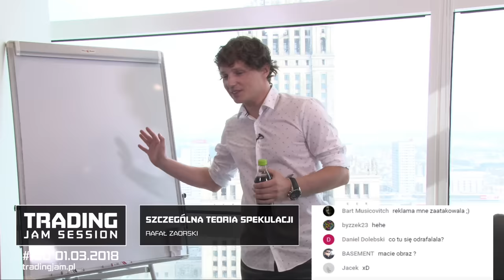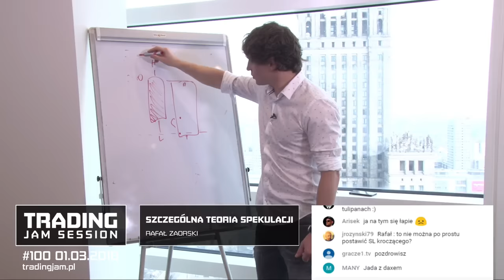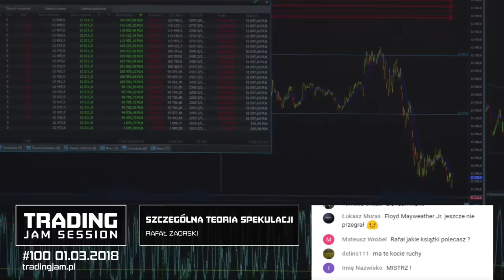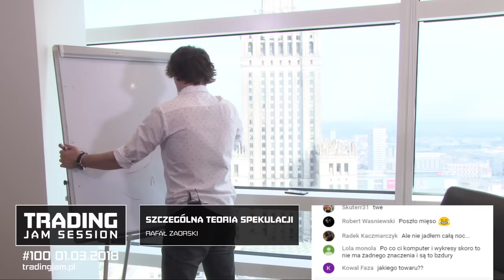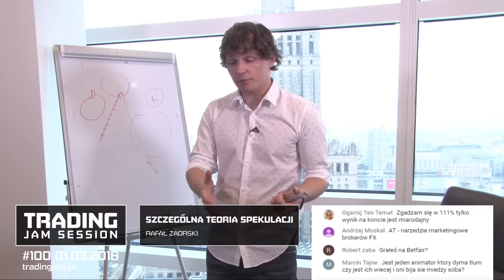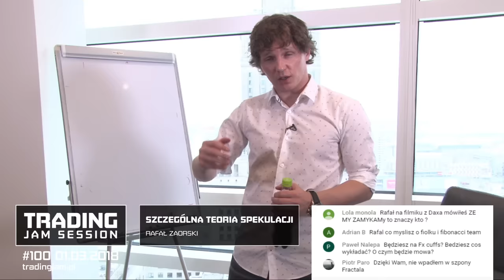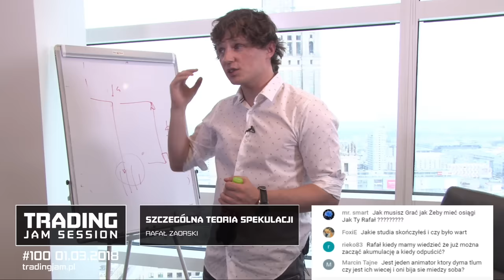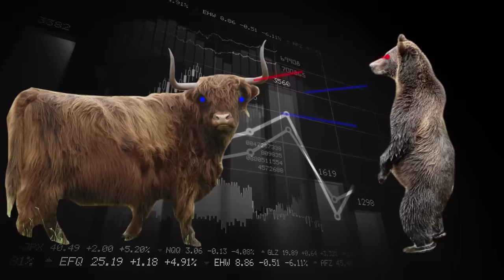Szczególna teoria spekulacji wg Rafała Zaorskiego, #100 TJS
Bądź na bieżąco z wydarzeniami Trading Jam!

Gościem #100 jubileuszowego TJS był Prezes Fundacji Trading Jam, Rafał Zaorski.

Rafał opowiedział o swojej szczególnej teorii spekulacji i efektach jakie ona daje.

Spis treści:

0:00:45 Wprowadzenie
0:03:16 Szczególna teoria spekulacji
0:04:01 Czym jest spekulacja ?
0:04:47 Rola czasu w spekulacji
0:06:55 Rola ceny w spekulacji
0:08:20 Euforia i panika na rynku
0:11:04 Obserwacja ruchów cen na wykresie
0:17:48 Podsumowanie pierwszego postulatu w teorii spekulacji
0:20:21 Określenie w D1 ceny, która jest dobra
0:21:17 Spekulacja jako gra konkurencyjna
0:28:06 Rola stosowanych metod na rynku przez graczy
0:41:35 Podsumowanie drugiego postulatu w teorii spekulacji
0:42:19 Czym jest wykres? Opinia nt analizy technicznej
0:51:34 Podsumowanie trzeciego postulatu w teorii spekulacji
0:55:45 O co chodzi w spekulacji patrząc na wykresy?
0:59:55 Czym spekulacja różni się od pokera?
1:07:06 Określanie prawdopodobieństwa ruchów na rynku
1:10:04 Prawdziwi traderzy zarabiają na rynku, a nie na szkoleniach

Pytania i odpowiedzi:

1:11:52 Opinia nt kryptowalut
1:12:30 Opinia nt szkoleniowców
1:20:57 Jak nauczyć się spekulacji?
1:23:13 1:49:30  2:07:21 2:10:57 Opinia nt analizy technicznej
1:26:55 Opinia nt stop lossa
1:28:54 Opinia nt stosowania wolumenu w spekulacji
1:29:10 Granie małym kapitałem na dużych interwałach czasowych
1:29:28 Czy Twoje wejścia są lepsze niż wejścia losowe?
1:30:30 Czy dużo razy wyzerowałeś konto?
1:31:27 Czy trader powinien zarabiać tylko na rynku?
1:34:26 Jak wygląda Twoja rutyna tradingowa?
1:35:36 Jaka jest Twoja przewaga na rynku?
1:36:24 Polecane książki o tradingu
1:37:41 Motywacja na rynku
1:40:37 Jak zarządzasz ryzykiem?
1:45:28 W jaki sposób prowadzisz pozycję? Jakie masz scenariusze?
1:47:01 Antidotum na słabą zmienność rynku
1:50:03 Czym jest karmienie kaczek?
1:53:46 Jakie są szanse na delegalizacje rynku Forex w Polsce?
1:56:26 Od jakiej dźwigni zaczyna się hazard? Jaka dźwignia jest uważana za rozsądną?
1:57:25 Czy grasz długoterminowo?
2:03:44 Dlaczego wchodziłeś w s na DAX?